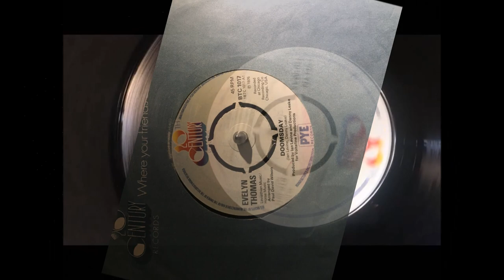Doomsday ~ Evelyn Thomas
Doomsday from 1976 was Evelyn Thomas's second 45 release with producer Ian Levine in the 1970's which were mostly in a Northern Soul style After a short gap, in 1984 Evelyn recorded the song High Energy with him which went on to be a worldwide club and pop hit .A Metropolitan Soul Fave Rave ! MetropolitanSoul @MetropolitanSoul